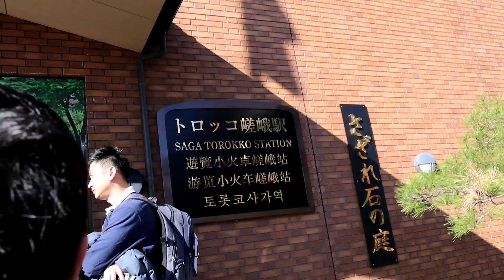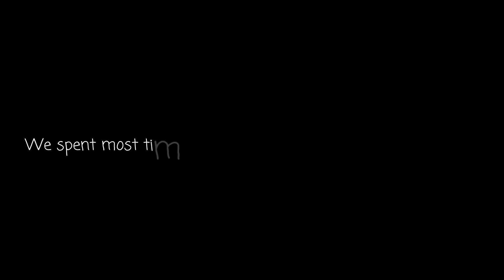Kiyomizudera and Sagano Railway